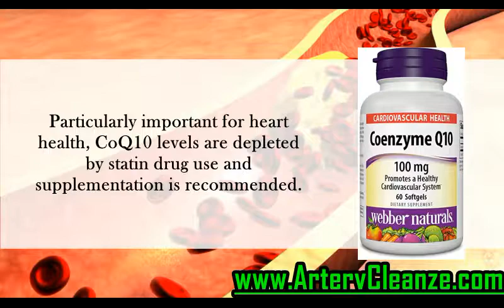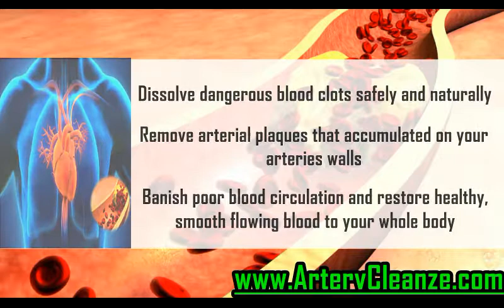Webber Naturals Coenzyme Q10 Review, Does Webber Naturals Coenzyme Q10 Work